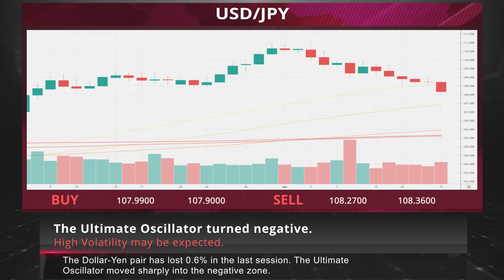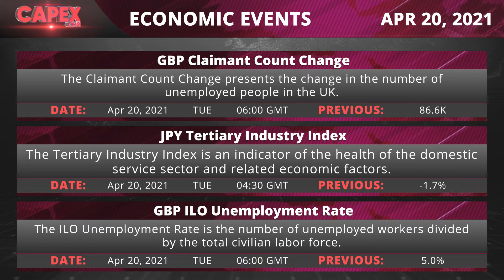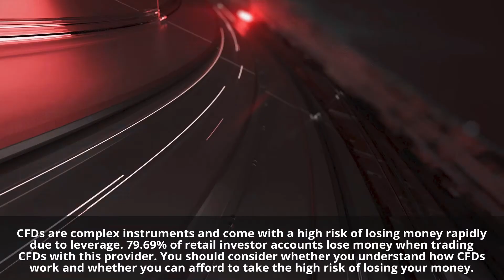A strong signal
• BMW said that earnings before tax in the first quarter rose a preliminary 370%, citing strong sales growth in all regions and especially China.
• Purpose Investments, Evolve ETFs, and CI Global Asset Management were all approved by Canadian regulators to launch Ethereum-backed ETFs, which will be the first ETH ETFs in North America.
• U.S. equity futures drifted lower while European stocks were steady as investors looked for fresh catalysts to push shares beyond record highs.